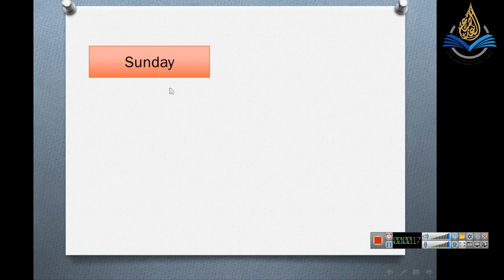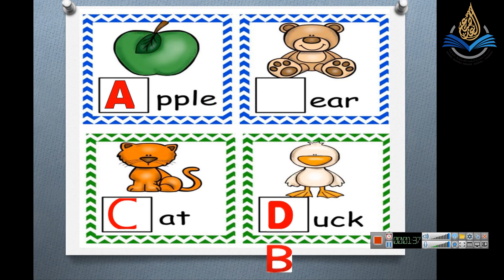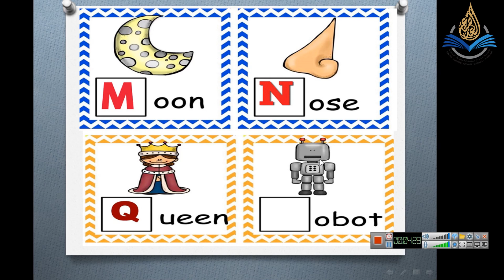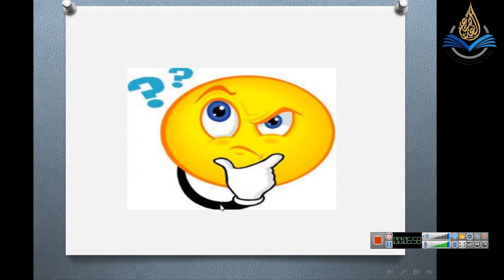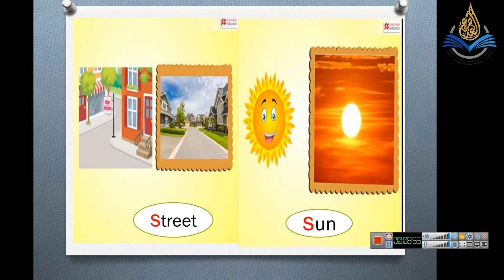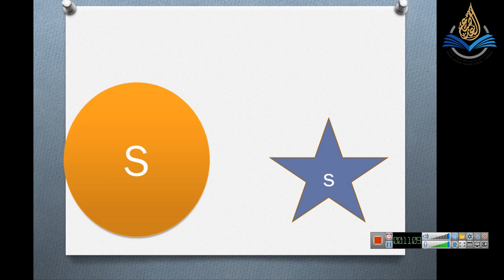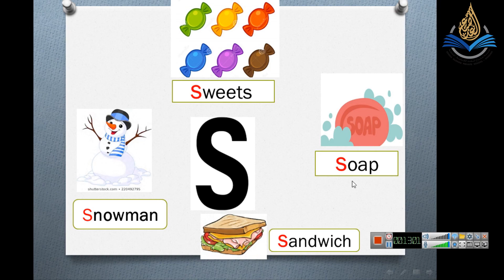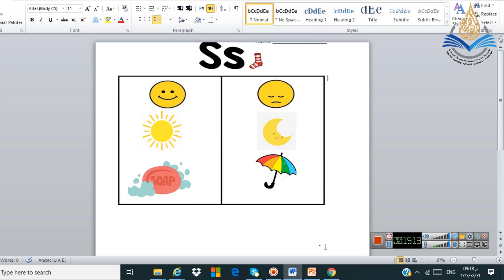الروضة الثانية / اللغة الانكليزية / Story about letter s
أ. حلا السواس